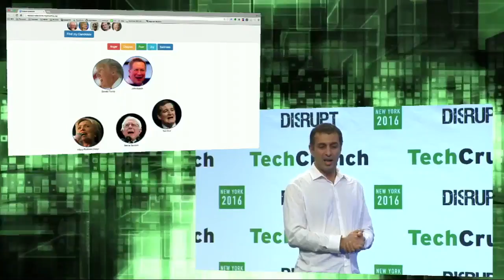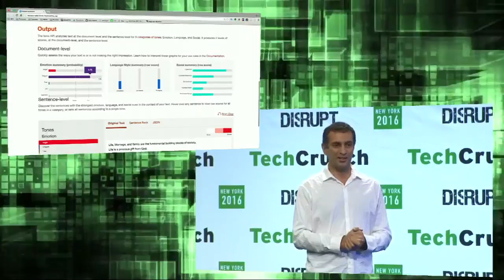Watson Elections is a hack that matches your mood to a political candidate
Presented at 2016 New York Disrupt Hackathon.

Preceding the Disrupt Conference is Hackathon weekend on May 7-8, where developers and engineers descend from all over the world to take part in a 24-hour hacking endurance test. Teams join forces to build a new product, present it on the Disrupt stage to a panel of expert judges and an audience of tens of thousands and compete for a variety of prizes, including the chance to win free tickets to the Disrupt Conference.